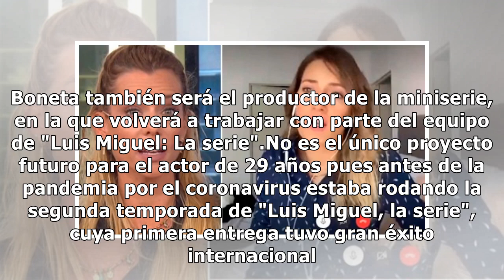rDiego Boneta se pondrá en la piel de un asesino en la nueva serie de HBO Max, “Brujo”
Diego Boneta se pondrá en la piel de un asesino en la nueva serie de HBO Max, “Brujo”

El mexicano Diego Boneta, que encarna a Luis Miguel en la serie de Netflix sobre el cantante, será el protagonista de la próxima miniserie de HBO Max, titulada "Brujo" y con capítulos en inglés y español. Según una exclusiva de la revista Variety, el proyecto se basará en la historia real de Adolfo ...